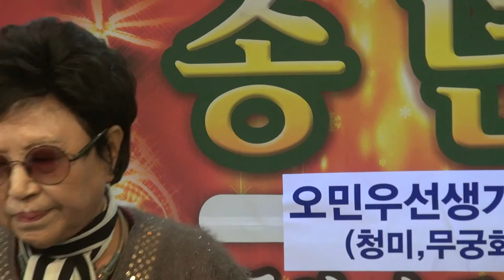오민우선생가요사랑-송년회_영상감독 이상웅-2013.12.24. 00383